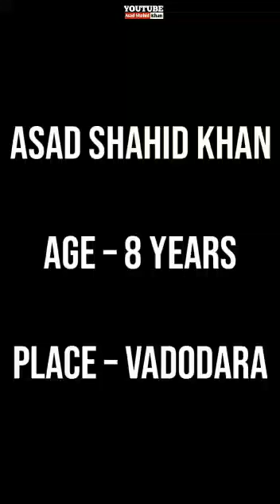Little Genius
Just 8 years old and he can play all around the park with utmost perfection...
When he will arrive... his arrival will be known to each and everyone...
Just wait for the little champion...
He is being ready to conquer